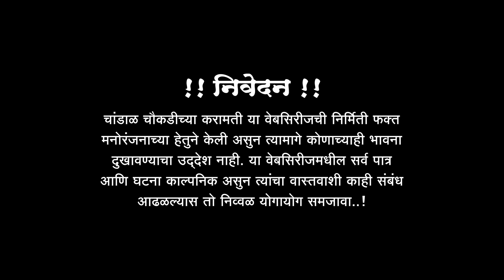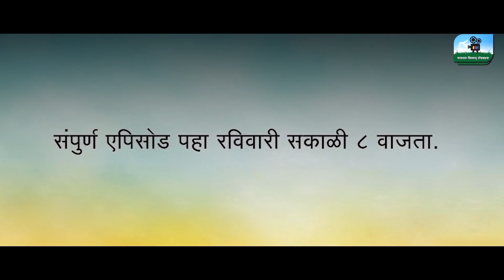चांडाळ चौकडीच्या करामती प्रोमो भाग १६ || Chandal Chaoukadichya Karamati promo episode no.16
दिग्दर्शक:- भरत शिंदे  (बाळासाहेब)- ९७६३१२०८२८
                 रामदास जगताप (रामभाऊ)- ९६८९९०२७११
निर्माता:- सुभाष मदने  (सुभाषराव)- ९६६५०२२८७२